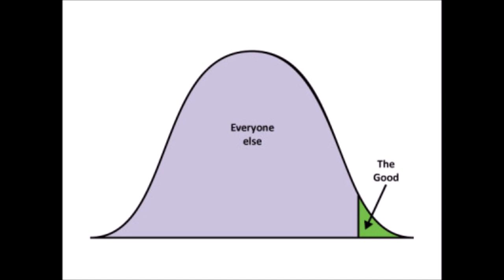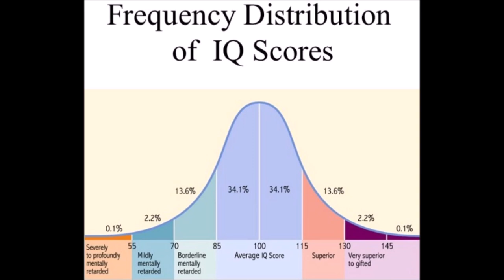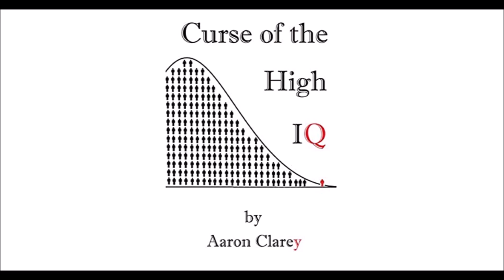Richard Grannon/Aaron Clarey/Tom Leykis/Paul Elam AGREE ON SOMETHING!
Tom Leykis Interview with Paul Elam(if you plan to watch this video, note that this was the only part about this topic; go watch Richard's 2nd video for more info)
Book was written by Aaaron Clarey with inspiration of Tom Leykis and worded almost exactly